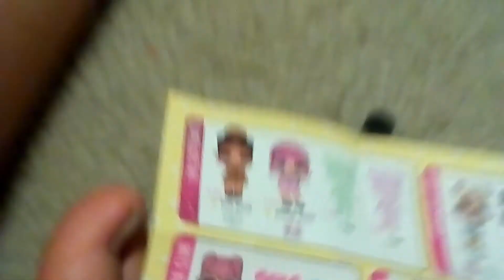Lol confetti pop pt.2